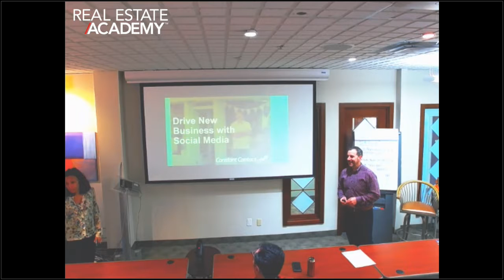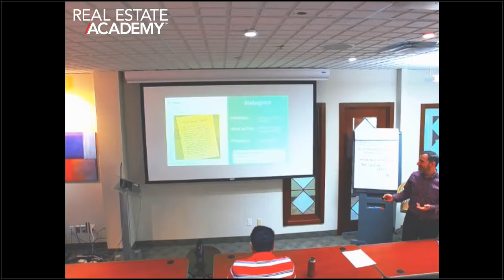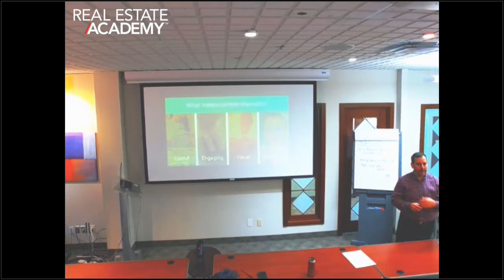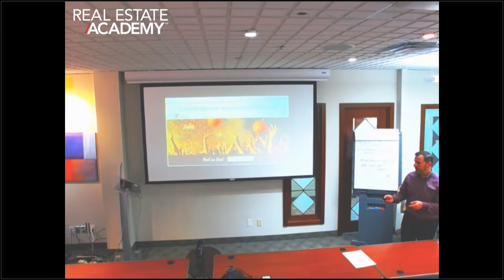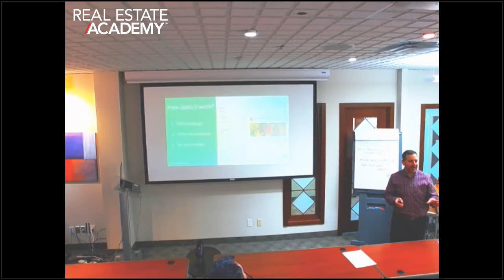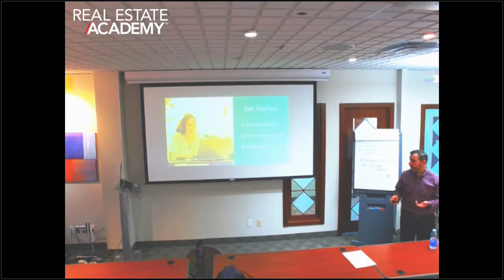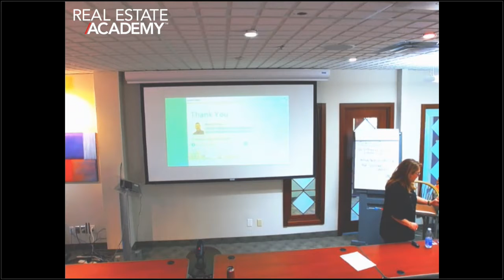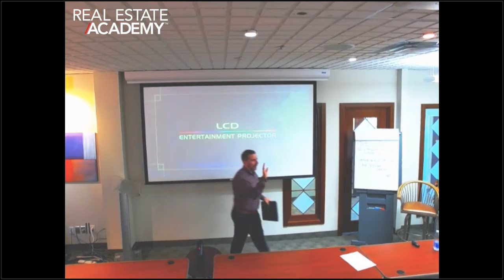New Business with Social Media with Mark Brodsky